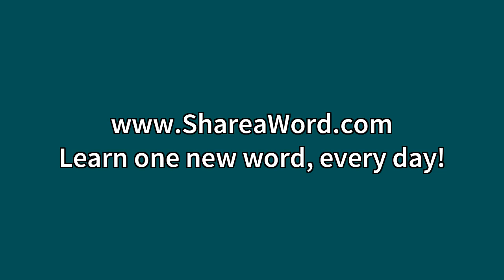Agon Meaning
Video shows what agon means. A struggle or contest; conflict; especially between the protagonist and antagonist in a literary work. Agon Meaning. How to pronounce, definition audio dictionary. How to say agon